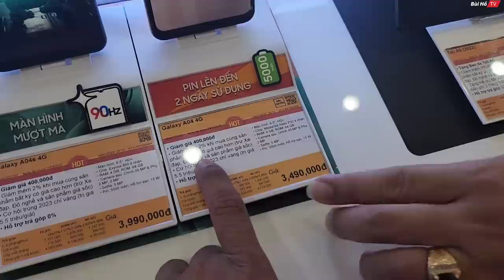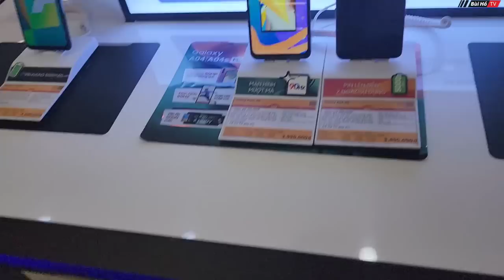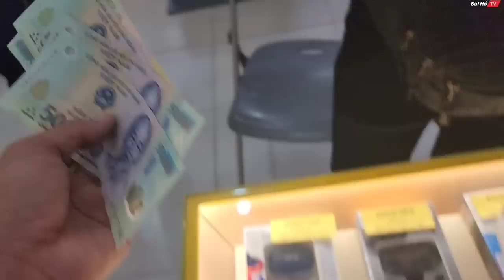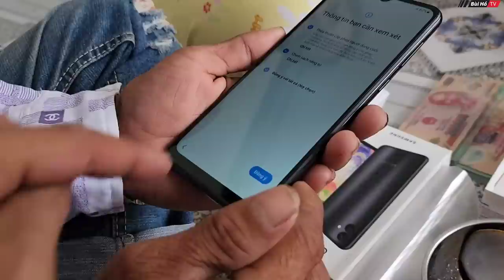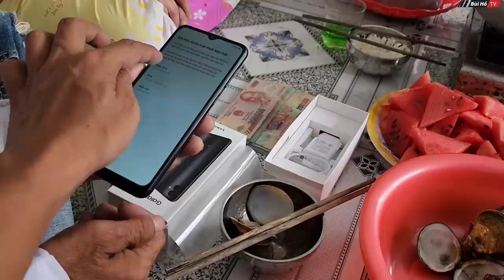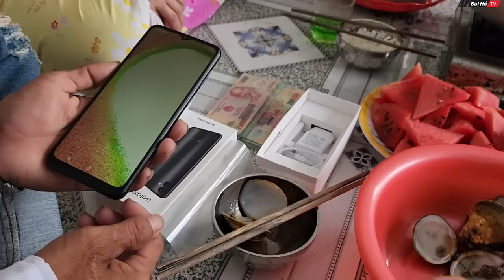Quà lớn bất ngờ cho anh Hưng ngày Tết và cuộc gọi đẫm nước măt ông cụ nhặt ve chai gần 40 năm ra đi